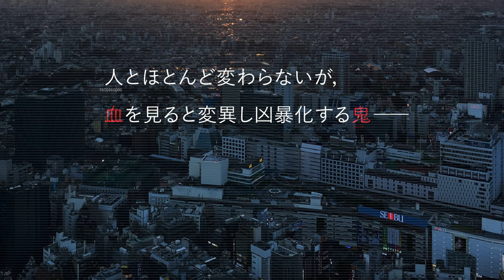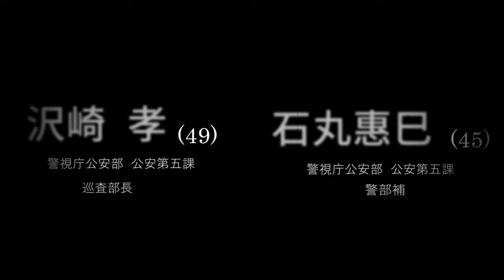【short ver.】デビルズラインⅡ[逆襲] 告知動画【1/20連載開始】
2022/1/20発売の月刊モーニング・ツーで始まる新連載『デビルズラインⅡ[逆襲]』の、著者による公認＆非公式(⁉)の告知動画です。

漫画の告知動画ですが、ボイス中心の構成となっています。

以下の動画を順次公開していきます。
参加声優さんも増えていきますのでお楽しみに！
1）耳で聴く特報　2021/12/24公開済
2）耳で聴く告知 short ver.　2022/1/20公開
3）耳で聴く告知 full ver.　1巻発売時公開

企画・編集　花田陵〈著者〉
「告知short ver.」参加声優さま（順不同・敬称略）
　　松岡禎丞（アイムエンタープライズ）
　　内田雄馬（アイムエンタープライズ）
　　石川由依（mitt management）
　　中谷一博（インテンション）
　　平岩康佑（株式会社ODYSSEY）
　　仮屋美希
　　福田万里

音声エフェクト編集　尾澤拓実

本企画に関わってくださった皆様に深く感謝申し上げます。